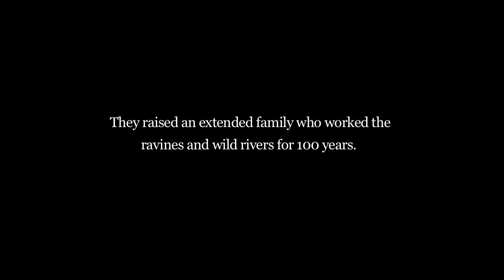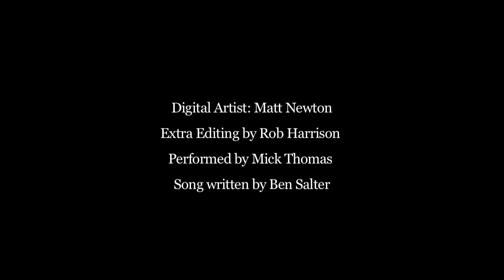IT'S DOCHERTY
A Ben Salter song performed by Mick Thomas. Matt Newton did the digistory.